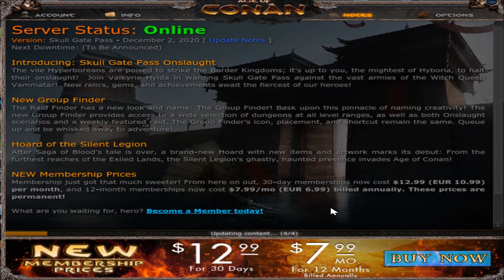O JOGO DA FUNCOM QUE DEU ORIGEN AO CONAN EXILES ONDE TUDO COMEÇOU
Conan Exiles é um jogo de sobrevivência online e multijogador, agora com montarias e combate montado, ambientado nas terras brutais de Conan, o bárbaro. Entre neste jogo de mundo aberto, vasto e detalhado, e jogue com amigos e desconhecidos conforme constrói sua própria casa ou, até mesmo, uma cidade compartilhada. Sobreviva a temperaturas congelantes, explore masmorras repletas de tesouros, evolua seu personagem de um mero camponês a um poderoso bárbaro e lute para subjugar seus inimigos em épicas batalhas de cerco.

Conan Exiles pode ser jogado por um jogador, no modo cooperativo ou online, por vários jogadores.

Depois do próprio Conan salvar sua vida soltando você da cruz dos cadáveres, você deve rapidamente aprender a sobreviver. Aguente tempestades de areia, proteja-se de temperaturas intensas e cace animais para obter comida e recursos. Explore um mundo gigantesco; dos desertos escaldantes do sul às montanhas nevadas do norte.

Forje o legado do seu clã lutando para reivindicar e dominar as Terras do Exílio. Use o poderoso sistema de construção para criar o que você quiser, como um pequeno lar ou uma cidade inteira, peça a peça. Guerreie com espadas, arcos, armas de cerco e até controlando avatares divinos gigantescos para estraçalhar as cidades inimigas em batalhas épicas.
SOBREVIVA NO DESERTO BARBÁRICO

No mundo de Conan o Bárbaro, a sobrevivência vai muito além da busca por comida e água. Você precisará enfrentar tempestades de areia esturricantes, proteger sua mente da insanidade e das máculas das trevas e derrotar monstros violentos que saem dos cantos mais escuros da terra.
CONSTRUA O SEU LEGADO EM UM MUNDO VASTO E INFINDÁVEL

Aventure-se por um mundo vasto e infindável, repleto de perigos e oportunidades, e explore tudo que estiver em sua frente, sejam elas dunas de areia ou ruínas gigantescas. Colete recursos para fabricar ferramentas e armas, depois construa o que você quiser, como um pequeno povoado ou uma cidade inteira.
REVELE OS SEGREDOS SOMBRIOS DAS ANTIGAS CIVILIZAÇÕES

Explore ruínas assombradas das antigas civilizações e descubra grandes tesouros e conhecimento. Lendo escrituras, conversando com PNJs andarilhos e estudando o ambiente, você poderá aprender mais sobre o povo que habitava este mundo no passado e sobre o motivo de terem sido extintos.
INVOQUE O PODER DOS DEUSES

Arranque o coração dos seus inimigos e sacrifique-o nos altares do seu deus para pedir as graças divinas. Invoque e controle diretamente avatares gigantescos, colossais, e faça seus inimigos fugirem para sempre depois que você esmagar os lar deles e os expulsar.
DEFENDA SUAS TERRAS COM UM EXÉRCITO DE LACAIOS

Escravize os criminosos das Terras do Exílio e obrigue-os a lhe servir na defesa do seu território. Subjugue-os com a violenta Roda da Dor para que obedeçam sua vontade e se tornem arqueiros, artesãos, artistas, entre outros. Os lacaios mais raros lhe trarão as maiores recompensas!
DOMINE SEUS INIMIGOS